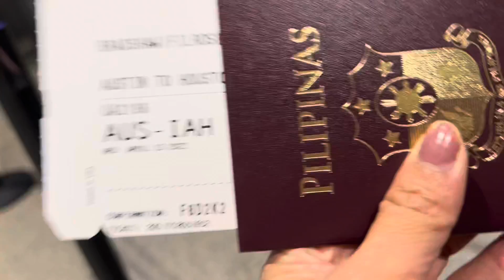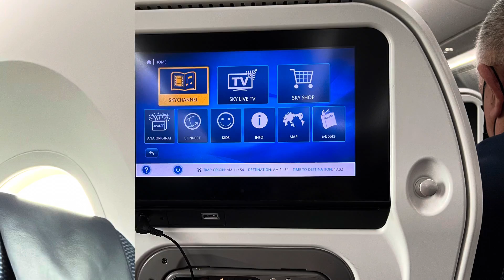My first solo international flight/Umuwi mag isa punta ng pinas